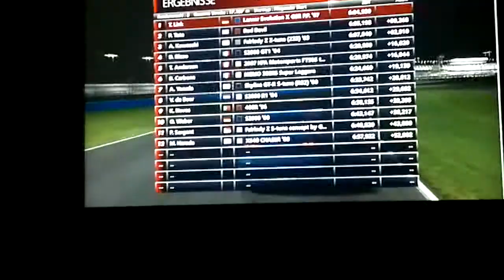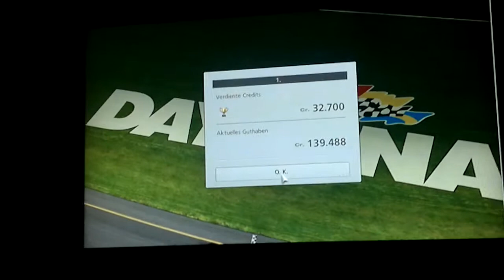Gran Turismo 6 bei nacht stecke von thomas link 1